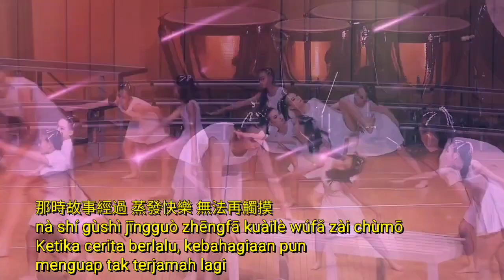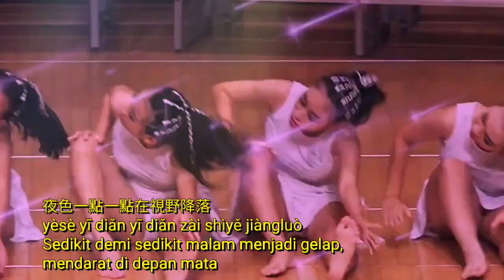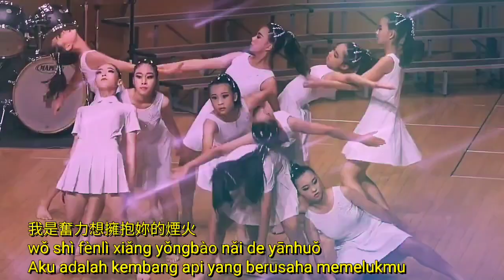Ke wang buke ji 可望不可及 pop mandarin 2023 pinyin lyrics translate terjemahan Indonesia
Catatan translate ;
可望 Kě wàng = Penuh harapan
景色 jǐngsè = pemandangan

可望不可及
Kě wàng bùkě jí
Diluar jangkauan

Dinyanyikan : 黑崎子 hēi qí zi  / Bunnyi_11

妳是可望卻不可及的銀河
Nǎi shì kě wàng què bùkě jí de yínhé
Kau adalah galaksi yang kuinginkan namun diluar jangkauanku

我是奮力想擁抱妳的煙火
wǒ shì fènlì xiǎng yǒngbào nǎi de yānhuǒ
Aku kembang api yang berusaha memelukmu

晚風靜靜吹著悲歡離合
wǎn fēng jìng jìng chuīzhe bēihuānlíhé
Angin malam sayup sayup mencengkeram suka dukaku

說都忘了是假的
shuō dōu wàngle shì jiǎ de
Bohong jika kukatakan lupa

妳是可望卻不可及的景色
nǎi shì kě wàng què bùkě jí de jǐngsè
Kau adalah impianku indahku yang berada diluar jangkauan

我是只能遠遠眺望的過客
wǒ shì zhǐ néng yuǎn yuǎn tiàowàng de guòkè
Aku seorang pejalan kaki yang hanya bisa melihat dari kejauhan

時光靜靜訴說相遇錯過
shíguāng jìng jìng sùshuō xiāngyù cuòguò
Diam-diam waktu menceritakan perjumpaan yg telah berlalu

愛像星星般墜落
ài xiàng xīngxīng bān zhuìluò
Cinta seperti bintang yang jatuh

夜色一點一點在視野降落
yèsè yī diǎn yī diǎn zài shìyě jiàngluò
Sedikit demi sedikit malam menjadi gelap, mendarat di depan mata

追夕陽的雲朵也漸漸淹沒
zhuī xīyáng de yúnduǒ yě jiànjiàn yānmò
Awan yang mengejar matahari terbenam perlahan-lahan tenggelam

就像妳的身影 匆匆別過 從不屬於我
Jiù xiàng nǎi de shēnyǐng cōngcōng biéguò cóng bù shǔyú wǒ
Sama seperti dirimu, tergesa-gesa pergi dan tidak pernah menjadi milikku

淚滴一天一天慢慢的幹涸
lèi dī yītiān yītiān màn man de gàn hé
Hari demi hari air mata perlahan lahan mengering

像雨奔嚮森林卻掉進荒漠
xiàng yǔ bēn xiàng sēnlín què diào jìn huāngmò
Bagaikan air hujan yang mengalir menuju hutan namun jatuh ke gurun pasir

那時故事經過 蒸發快樂 無法再觸摸
nà shí gùshì jīngguò zhēngfā kuàilè wúfǎ zài chùmō
Ketika cerita berlalu, kebahagiaan pun menguap tak terjamah lagi.

妳所有溫柔失去下落
nǎi suǒyǒu wēnróu shīqù xiàluò
Semua kemesraanmu telah lenyap menghilang
像一瞬, 絢麗花火
xiàng yīshùn Xuànlì huāhuǒ
Seperti Kembang api yang indah sesaat

我檢討著自己的錯
wǒ jiǎntǎozhe zìjǐ de cuò
Aku merenungkan kesalahanku

可最後越是拖著 越摺磨
kě zuìhòu yuè shì tuōzhe yuè zhé mó
Semakin lama dan berlarut larut akhirnya semakin tersiksa

Kau adalah impian indahku yang berada diluar jangkauan

Aku adalah kembang api yang berusaha memelukmu

愛像星星般墜落 墜落
ài xiàng xīngxīng bān zhuìluò zhuìluò

interlude...
kembali ke ***
kembali ke **